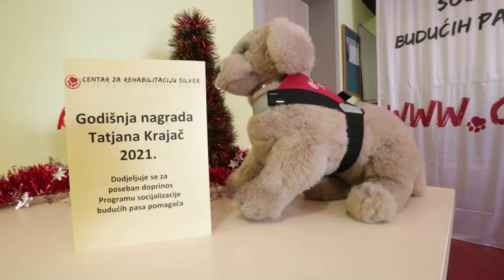U Centru za rehabilitaciju Silver dodjeljena nagrada za najvolontera – najsocijalizatora 2021.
U Centru za rehabilitaciju Silver dodjeljena je nagrada za najvolontera – najsocijalizatora 2021. godine za poseban doprinos u Programu socijalizacije koji podrazumijeva rad, brigu i odgoj budućeg psa pomagaća, ali i niz drugih aktivnosti koje senzibiliziraju javnost o ulozi pasa pomagaća u životu osobe s invaliditetom. Nagrada nosi ime preminule volonterke Tatjane Krajač, a ove godine nagrada je dodjeljena gdji. Mirni Barać.